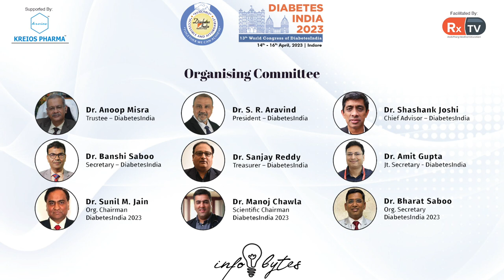Dr. Vitrag Shah on Importance of Controlling blood sugar levels | Info Bytes | Diabetes India 2023